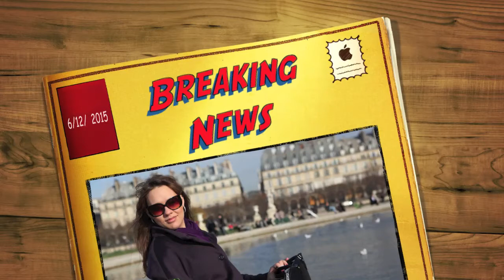♥SISTER ♥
My sister's Birthday!